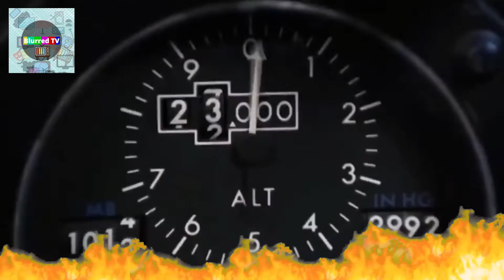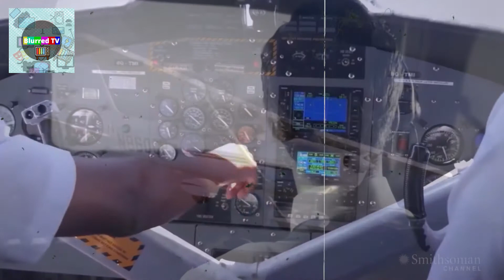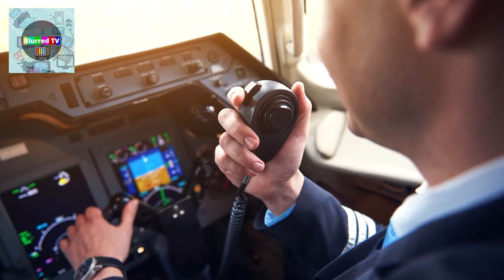LAST WORDS OF PILOTS BEFORE CRASHED | TOP 5